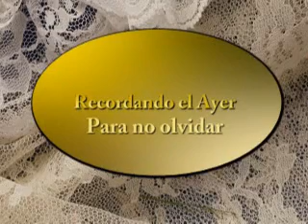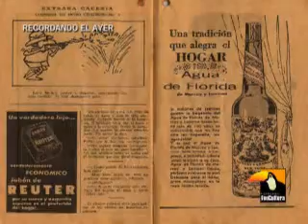Recordando el Ayer. Concepción del Paraguay ( 3)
Fotos de Oli Maldonado